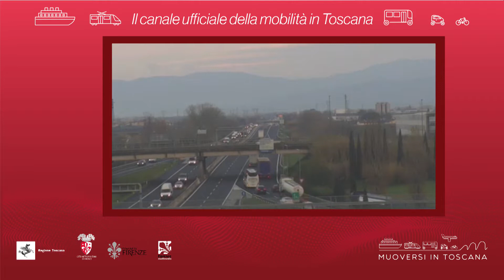Muoversi in Toscana - Edizione delle 9.30 del 29 dicembre 2019